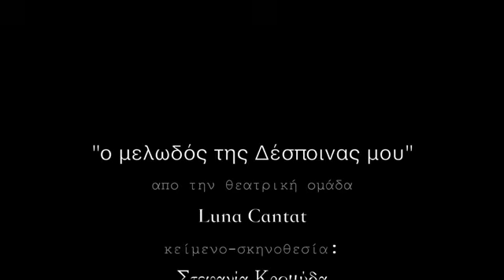Ο μελωδός της Δέσποινας μου - Θέατρο Σοφούλη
Το έργο πραγματεύεται το αίσθημα της πρωτόγνωρης  μοναξιάς που προέρχεται από  την απώλεια  της μαμάς.
Ο ήρωας του έργου ένας άντρας 35 ετών, επιστρέφει στο σπίτι της μητέρας του αμέσως μετά την κηδεία της, και έρχεται αντιμέτωπος με την  απούσα παρουσία της μέσα από τα προσωπικά της αντικείμενα, την μυρωδιά της, τις αναμνήσεις του και την συνειδητοποίηση  ότι η πραγματική ενηλικίωση επέρχεται με την ορφάνια.
Αυτές οι πρώτες στιγμές στο σπίτι της μητέρας του είναι ένας ύμνος στην δίκη του ιερή γυναίκα και μια τελετή έναρξης  για το δικό του και παντοτινό πένθος, στην πλέον αληθινά ενήλικη ζωή.

Τρίτη 24 Δεκεμβρίου στις 21.00 στο Θέατρο Σοφούλη